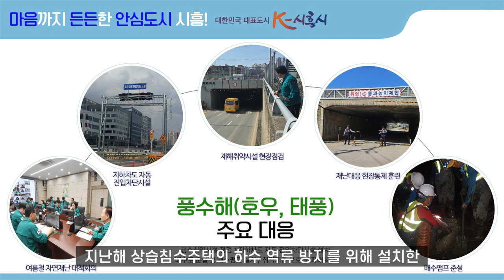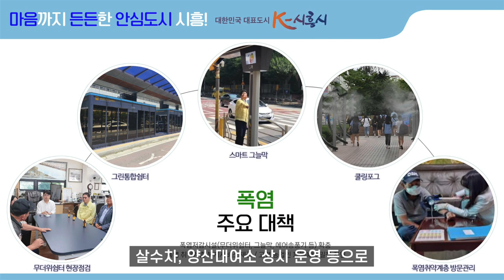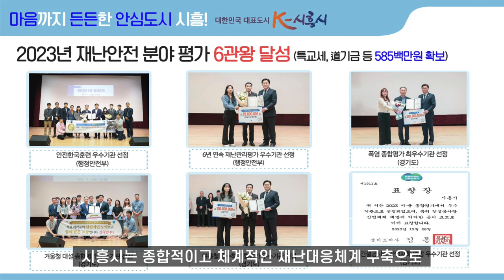[언론브리핑] 시흥형 매뉴얼로 여름철 자연재난 대비 철저 ㅣ 안전교통국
- '시흥형 침수취약시설 관리 지침' 수립…재난 대응 체계화·일원화
- 폭염은 일상 속 피해 예방, 취약계층 중점 관리에 집중